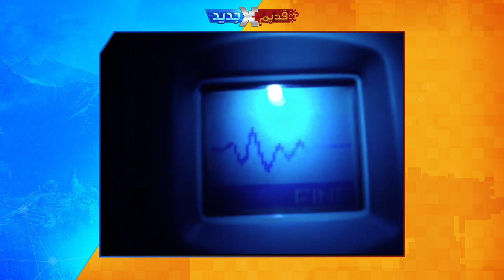قديم X جديد : Resident Evil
برنامج  قديم X جديد فكرته  نجيب لكم لعبة وتذكر فيها اهم اليقونات الي استمرت في السلسة الى اخر جزء